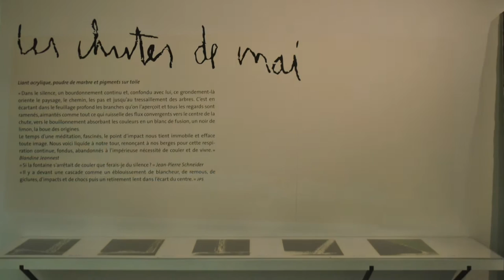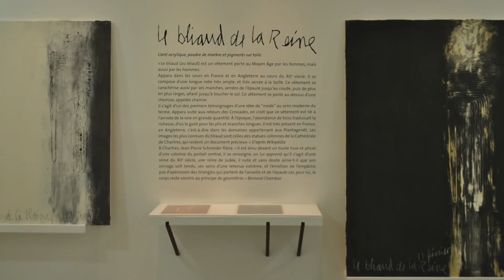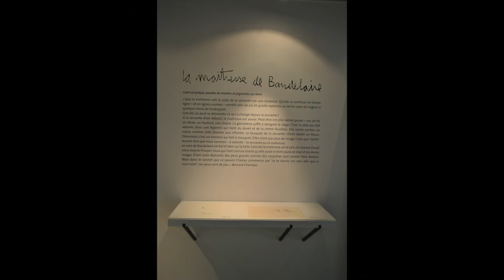Jean-Pierre Schneider - Exposition Ar(t)senal 2015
Diaporama de l'exposition Jean Pierre Schneider à L' Ar(t)senal de Dreux (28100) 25 octobre 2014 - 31 mars 2015
Chopin interprété par Ludovic Amadeus Selmi